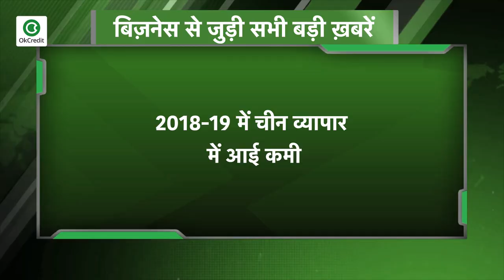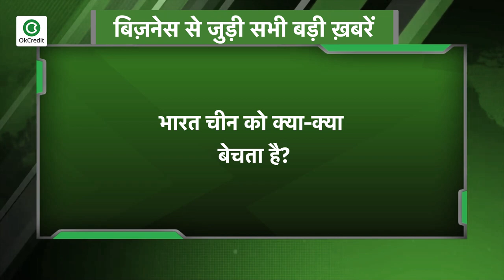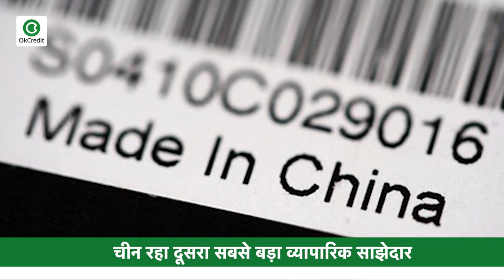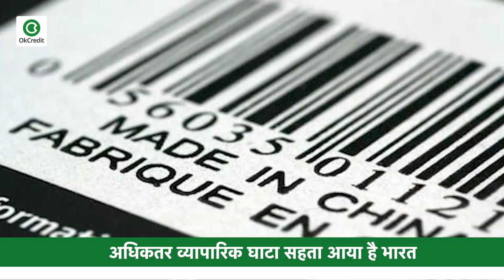IndiavsChina : भारत के बाजार में कितना घुसा है चीन, क्या मुमकिन है बायकॉट?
boycottchineseproduct चीन के साथ भातीय सेना की झड़प के बाद से देश में विवाद काफी बढ़ गया है, जगह जगह प्रदर्शन हो रहे हैं, देश में चीनी सामान के बहिष्कार की मांग की जा रही है। कई संगठन जाने माने बिज़नेस मैन और बॉलीवुड स्टार्स को भी चीनी प्रोडक्ट के विज्ञापन न करने की सलाह दे रहे हैं। ऐसे में इस बहस के बीच आंकड़ों के जरिये यह समझना जरूरी हो जाता है कि भारत और चीन के बीच कितना व्यापार होता है।